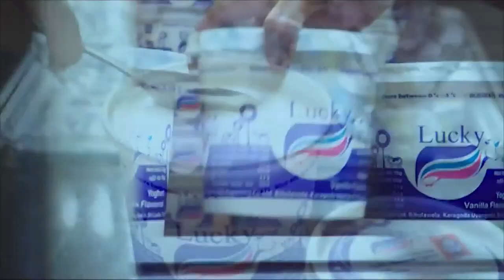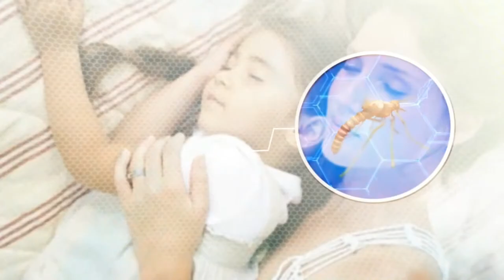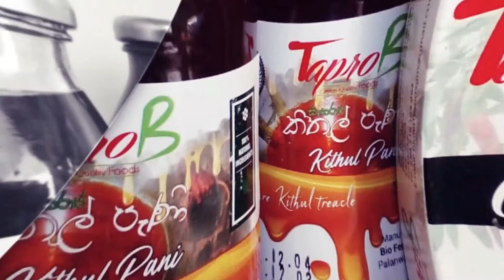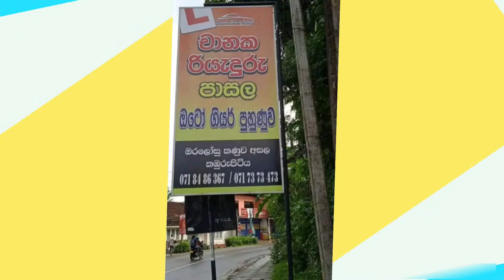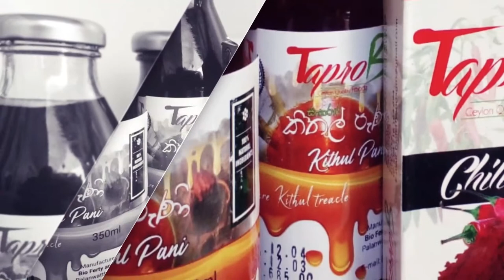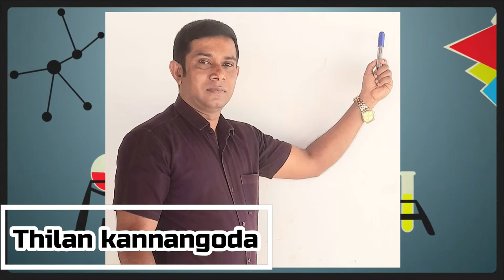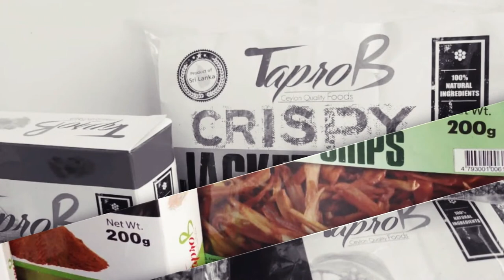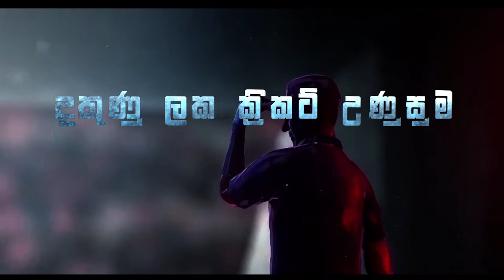St. Thomas' College vs St. Servatius' College - 123rd Battle of the Blues Ruhuna - Day 01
123rd Battle of the Blues Ruhuna series between St Thomas' College, Matara vs St. Servatius' College, Matara will be played on the 24th, 25th and 26th of March, 2023 at SSC Cricket Grounds, Colombo. Watch LIVE action on ThePapare.com from 9.30am (GMT+ 5:30) onwards.

Production Credits - Ceylon Events Master